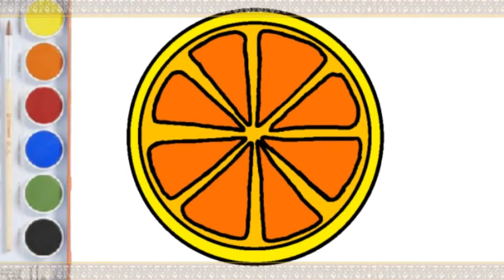How to drawing & coloring|butterfly for kids|My smart kids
How to drawing & coloring|butterfly for kids|step by step HD

Hi Kids ! Welcome my smart kids! Channel
Please enjoy with nice video about how to draw the beautiful butterfly and Golden banana , and orange also.

how to paint /coloring book /art/ cartooning easy drawing